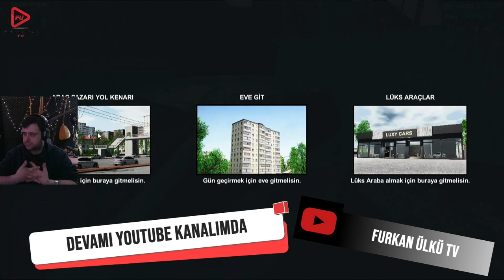CAR DEALERSHIP SİMULATOR BÖLÜM 13